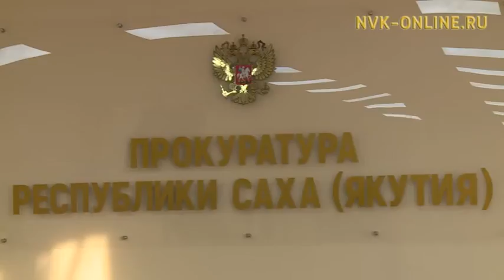Прокуратура РС(Я): В Якутии увеличивается количество мобильного мошенничества